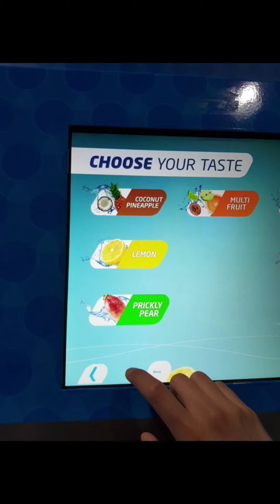RAW & REAL WEEK IN LIFE | fitness event | 4am workouts | Sean Paul concert! |Zumika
So I had the IDEA

I wanted to do WEEK IN LIFE video for Instagram TV, then time limit happened LOLZZZ

I tried to be informative in my monologues and concluding my reflections with something you can actually benefit from :)

Let me know how it went :D

ok
bye xx

My new website just launched!

MY FAVOURITES:

♡ Pea Protein (prevents the BLOAT)
♡ Banging protein bars
♡ Best PRE WORKOUT DRINK
♡ HIP-THRUST soul sista
♡ Game changing ankle straps
♡ This is your MUST HAVE

♡ My main camera